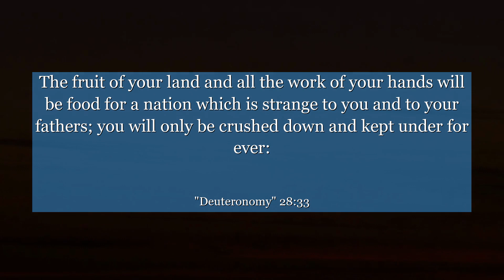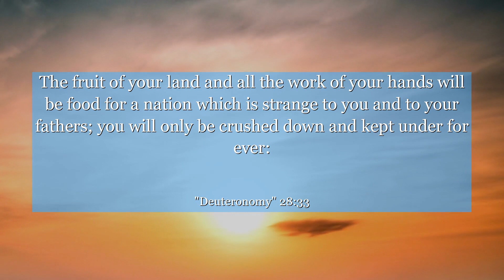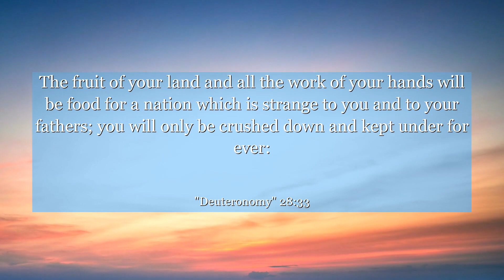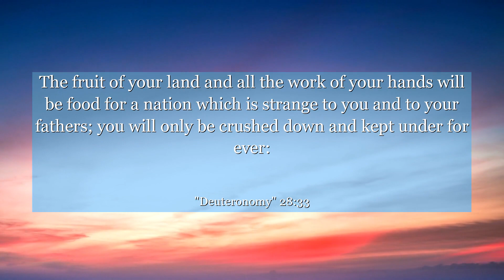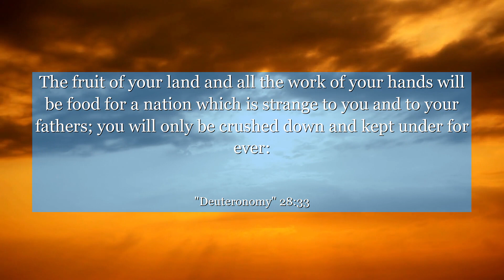Deuteronomy 28:33 The fruit of your land and all the work of your hands will be food for a nation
In Deuteronomy chapter 28: verse 33, discover a powerful message that transcends religious boundaries. This verse highlights the consequences of neglecting our responsibilities and losing sight of our purpose. It teaches us the importance of staying focused, taking action, and embracing the challenges that come our way. Let this verse inspire you to persevere, learn from your mistakes, and ultimately find strength in the face of adversity. Open your mind to the timeless wisdom within these words and let it guide you towards a life filled with purpose and fulfillment.